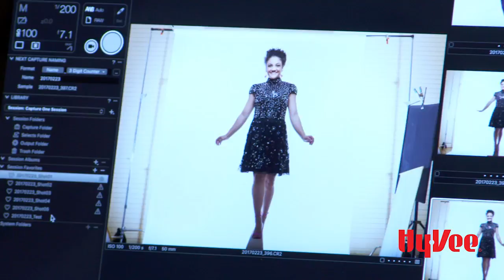Behind the Scenes with Laurie Hernandez